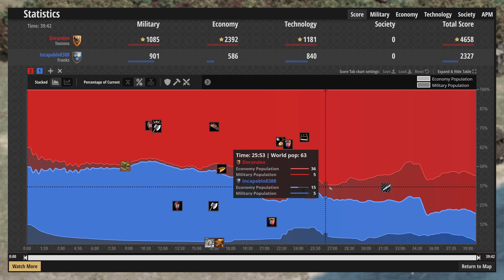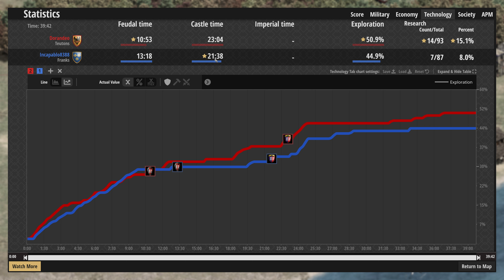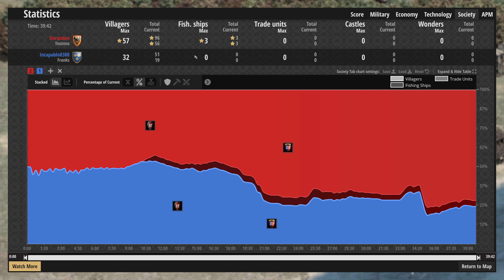Dorandeo vs Incapablo8388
Age of Gamers 2023 - Poule B
Incapablo8388 vs Dorandeo
Map: Hamburger
Commentated by: Tosihro